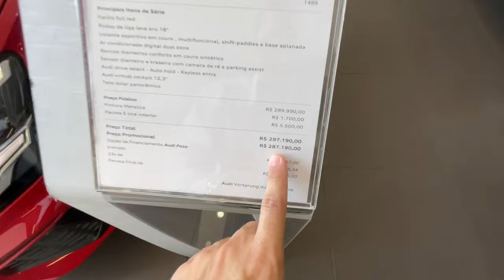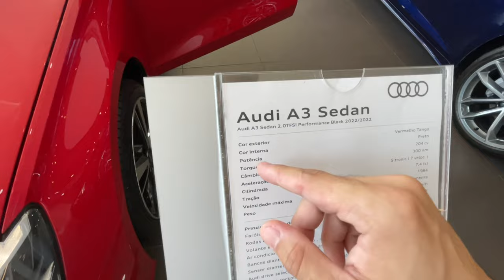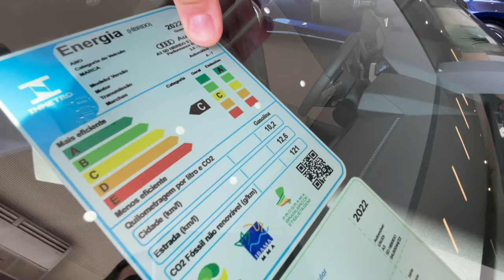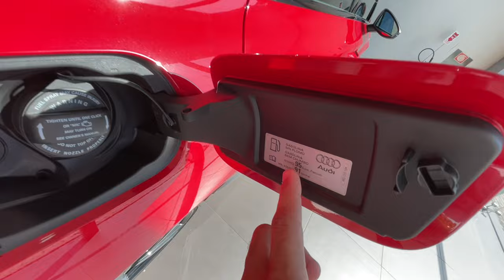🚀🚀NOVO AUDI A3 SEDAN PERFORMANCE BLACK 2022 MOTOR 2.0 TURBO 204 🐎 MELHOR QUE JETTA GLI BMW 320i💥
Fala galera do GARAGEMRJ beleza, video novo sobre o AUDI A3 SEDAN PERFORMANCE BLACK 2022 já deixa o like se inscreve no canal e vamos rumo aos 50 mil inscritos valeuuu

COR: VERMELHO TANGO

Falar que veio através do canal GaragemRJ

CÓDIGO DO MOTOR - EA888

Código do Câmbio S-Tronic Dupla Embreagem

0 a 100 - 7,4 s

DIMENSÕES

AERODINÂMICA

CONSUMO

AUTONOMIA